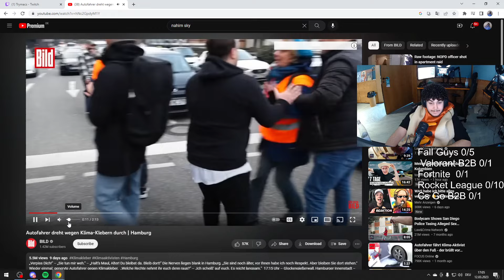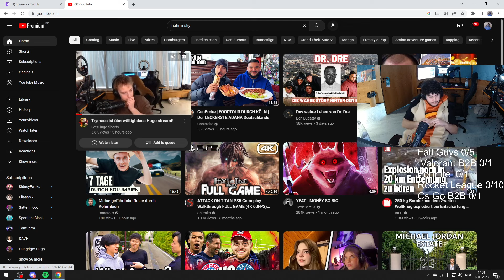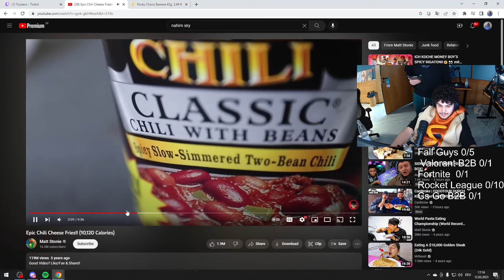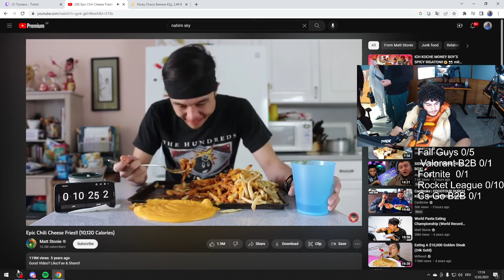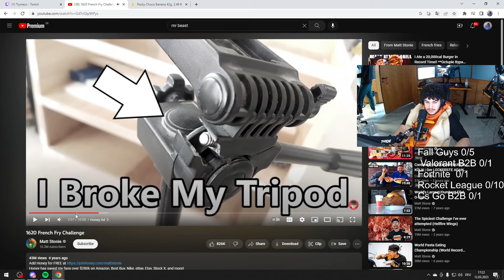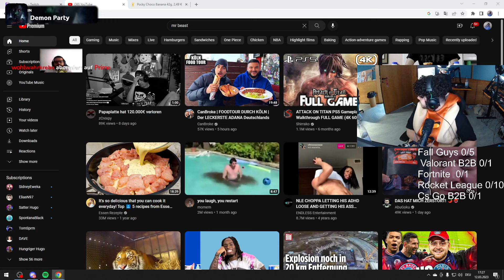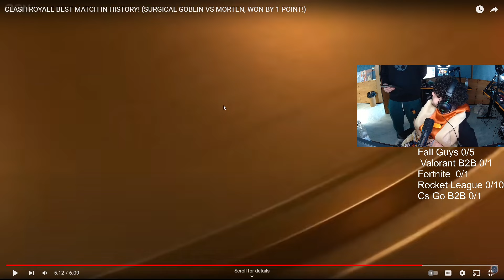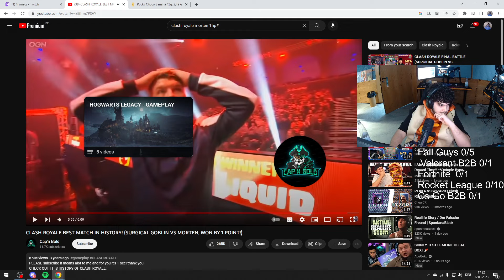🔴 xRohat [NoFood Challenge] Livestream vom 12.03.2023 [Part 8]